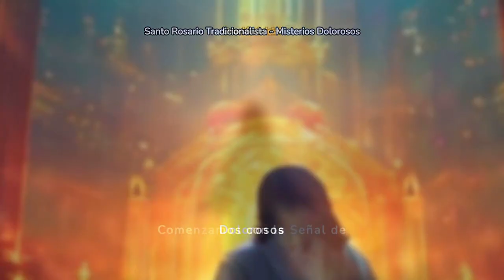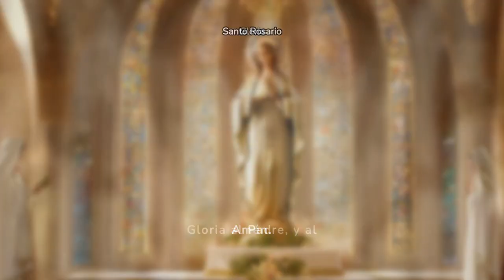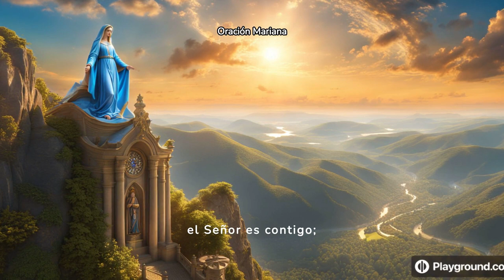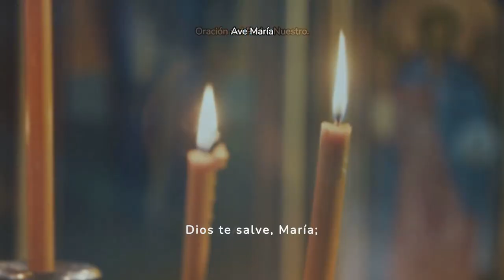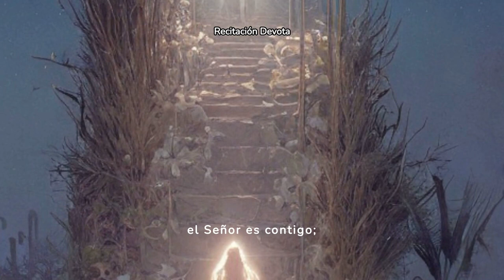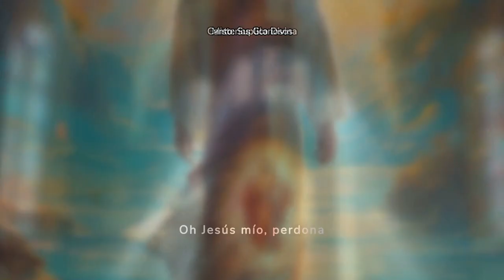Reza el Santo Rosario aquí - Misterios DOLOROSOS 06/09/24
Promesas al Rezar el Santo Rosario
En total, estas promesas son 15 y algunas de las más destacadas son las siguientes:
“A todos los que recen devotamente mi Rosario, prometo mi especial protección”.
“El que persevere en el rezo de mi Rosario recibirá gracias poderosísimas”.
“El Rosario es un arma poderosa contra el infierno: destruirá los vicios, librará del pecado y abatirá las herejías”.
“El Rosario hará florecer de nuevo las virtudes y las obras buenas, y obtendrá para
las almas la más abundante misericordia de Dios”.